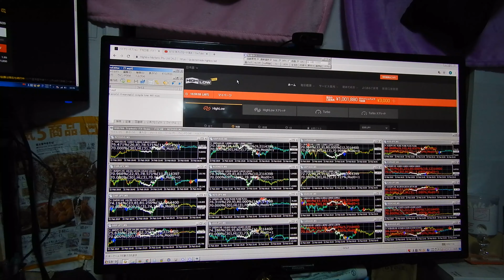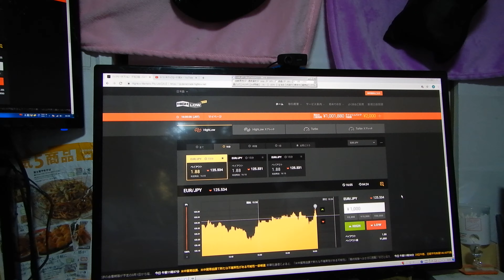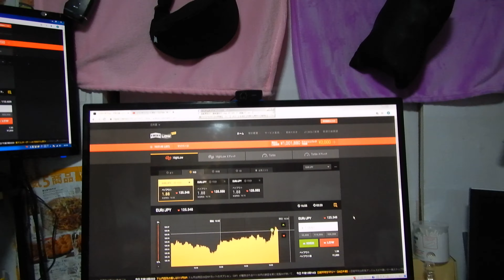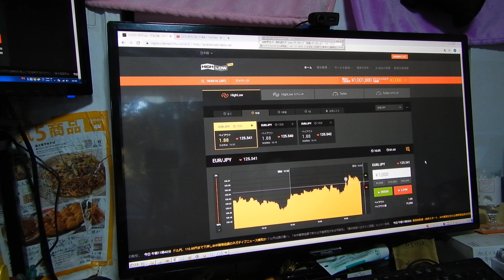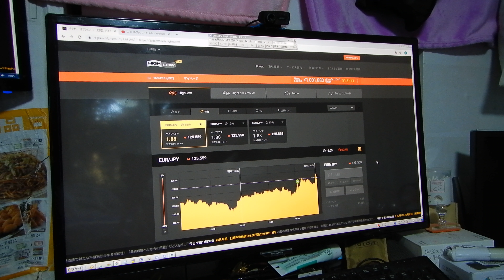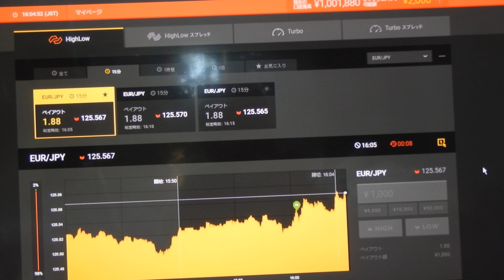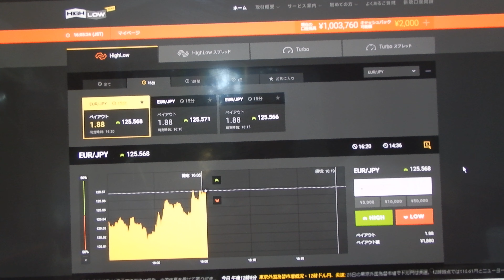2016年にズルトレーダで世界1位のバイナリーオプションのスペシャリストになった作者だが今は稼げなく貧乏だよ。